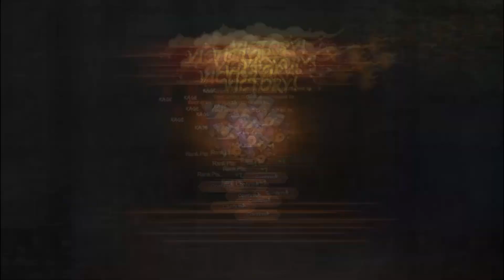Sage Of Six Paths ||Naruto Online